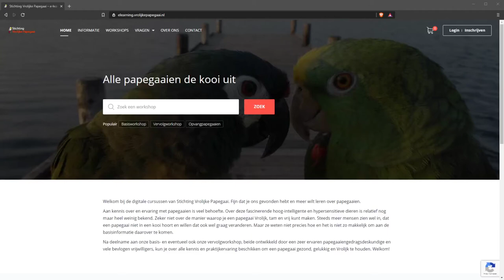Stichting Vrolijke Papegaai - E-learning - Inschrijven